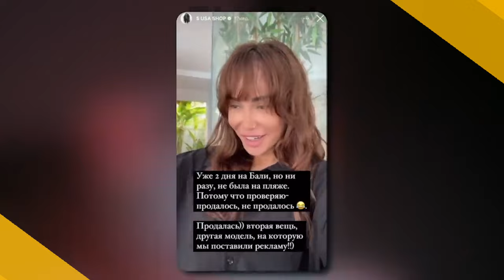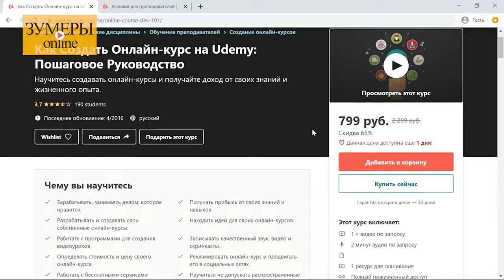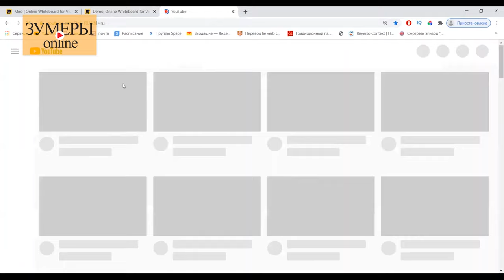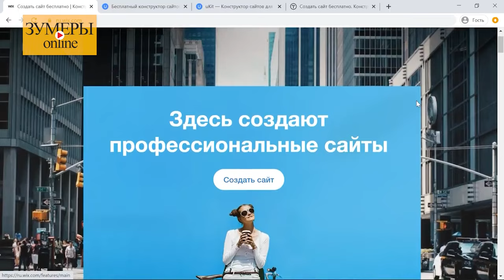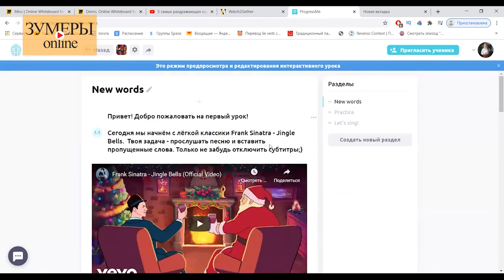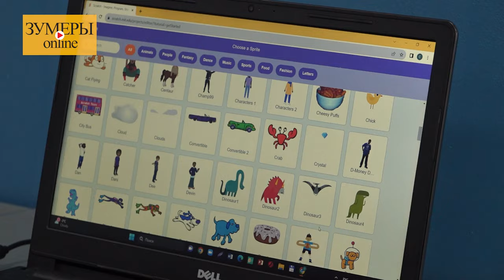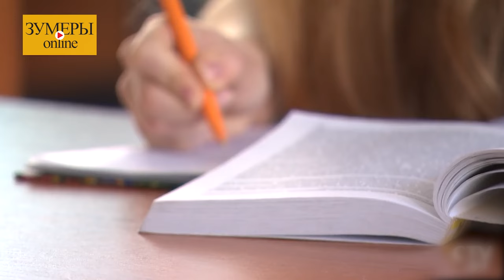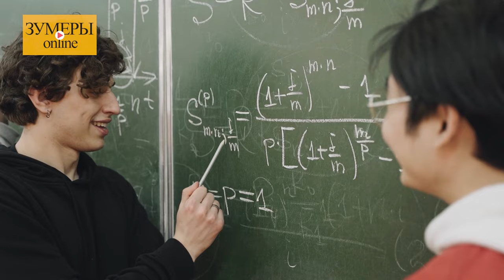ЗУМЕРЫ 08 03 2024